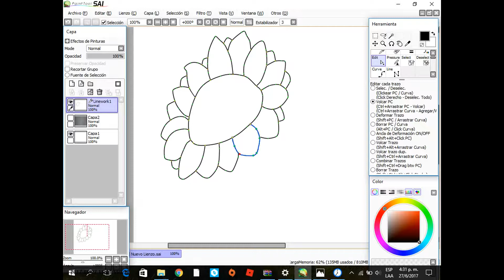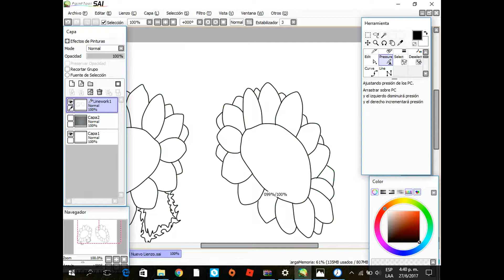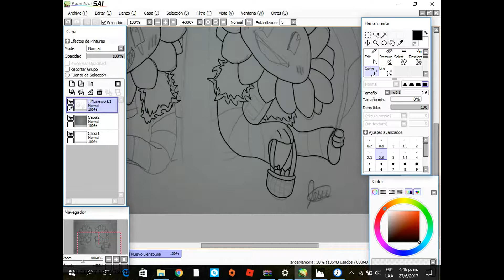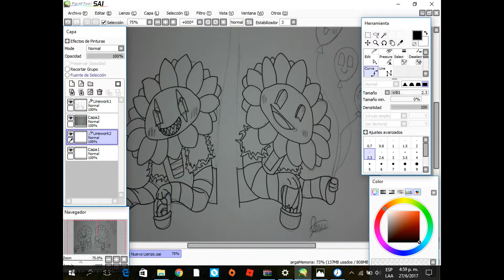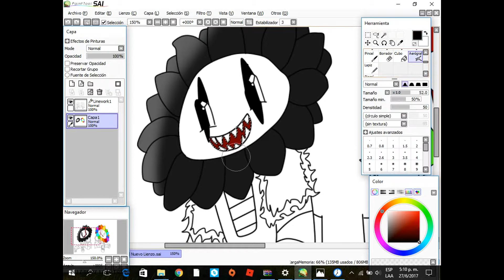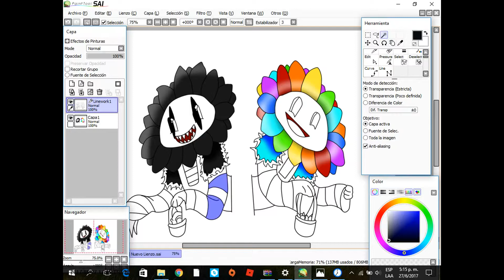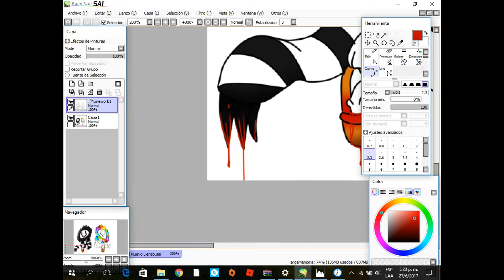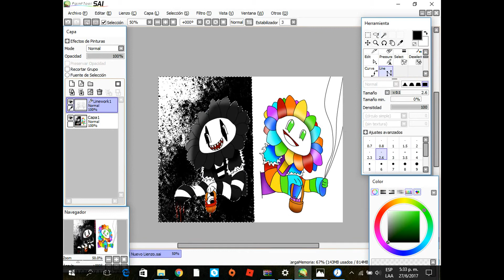Laughing jack speedpainting- pvz ver.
Hola espero que esten muy bien hoy les he traido el primer speedpainting del canal, si tienes alguna idea o sugerencia, comentala y podra ser publicada por medio de youtube si asi lo deseas, no olvides darle like, comentar y suscribirte bye :).